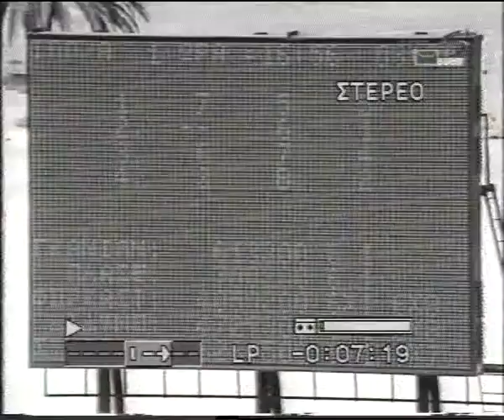Πολίτης -Παναγιώτης Λιάκος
27 Ιουλίου 2000
 1ος Πολίτης -Παναγιώτης Λιάκος
2ος Νέγκους -Κώστας Σγούρος
3ος Ρούσσα -Χρήστος Λέντερης